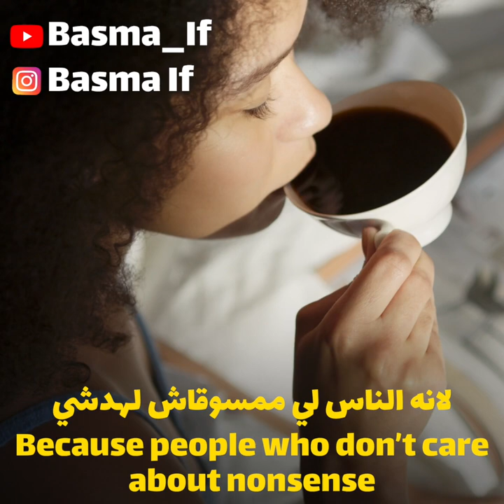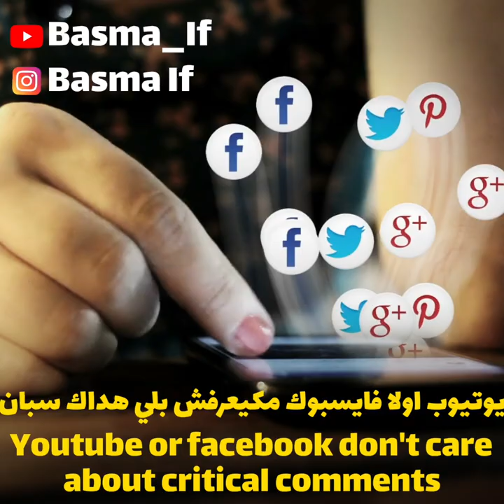التفاهة وغلاء الأسعار l علاش تشدات فتيحة وطوطو وغلاء الأسعار مقالو عليه والو؟